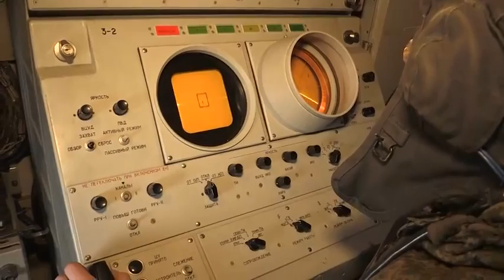Russian Military DEADLY anti ship missile live fire exercise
A great video of Russian military vehicles and trucks in live fire exercise. The Armed Forces of the Russian Federation (Russian: Вооружённые Си́лы Росси́йской Федера́ции, tr. Vooruzhonnije Síly Rossíyskoj Federátsii) are the military service of Russia, established after the dissolution of the Soviet Union. On 7 May 1992, Boris Yeltsin signed a presidential decree establishing the Russian Ministry of Defence and placing all Soviet Armed Forces troops on the territory of the Russian SFSR under Russian control.[5] The commander-in-chief of the armed forces is the president of Russia. Although the Russian armed forces were formed in 1992, the Russian military dates its roots back to the times of the Kievan Rus'.

The armed forces are divided into:

the three "branches of Armed Forces" (вида вооружённых сил): the Ground Force, Air Force, and the Navy
the three "separate troop branches" (Отдельные рода войск): the Strategic Missile Troops, the Aerospace Defense Forces and the Airborne Troops
the Rear of the Armed Forces, which has a separate status of its own
There are additionally two further "separate troop branches" maintained by the Ministry of the Interior, the Border Force and the Internal Troops. These are not normally included as branches of the "Armed Forces" but are nonetheless used in armed conflicts.

The number of troops is specified by decree of the President of Russia. On 1 January 2008, a number of 2,019,629 units, including military of 1,134,800 units, was set.[6] In 2010 the International Institute for Strategic Studies (IISS) estimated that the Russian Armed Forces numbered about 1,040,000 active troops and in the region of 2,035,000 reserves (largely ex-conscripts).[7] As opposed to personnel specified by decree, actual personnel in the forces and paid was reported by the Audit Chamber of Russia as 766,000 in October 2013.[8] As of December 2013, the armed forces are at 82 percent of the required manpower.[9]

According to SIPRI, Russia spent nearly $72 billion on arms in 2011. Russia is planning further increases in its military spending, with draft budgets showing a 53% rise in real terms up to 2014. However, SIPRI adds that many analysts are doubtful whether the industry will be able to deliver on such ambitious plans after decades of stagnation following the collapse of the Soviet Union.[10]

Structure[edit]
The Defence Ministry of the Russian Federation serves as the administrative body of the Armed Forces. Since Soviet times, the General Staff has acted as the main commanding and supervising body of the Russian armed forces: U.S. expert William Odom said in 1998, that 'the Soviet General Staff without the MoD is conceivable, but the MoD without the General Staff is not.'[22] However, currently the General Staff's role is being reduced to that of the Ministry's department of strategic planning, the Minister himself, currently Sergey Shoygu may now be gaining further executive authority over the troops.[citation needed] Other departments include the personnel directorate as well as the Rear Services, railway troops, Signal Troops and construction troops. The Chief of the General Staff is currently General of the Army Valery Gerasimov.

The Russian military is divided into three services: the Russian Ground Forces, the Russian Navy, and the Russian Air Force. In addition there are three independent arms of service: Strategic Missile Troops, Russian Aerospace Defense Forces, and the Russian Airborne Troops. The Air Defence Troops, the former Soviet Air Defence Forces, have been subordinated into the Air Force since 1998. The Armed Forces as a whole are traditionally referred to as the Army (armiya), except in some cases, the Navy is specifically singled out.

Since late 2010 the Ground Forces as well as the Air Forces and Navy are distributed among four military districts: Western Military District, Southern Military District, Central Military District, and the Eastern Military District which also constitute four Joint Strategic Commands — West, South, Central, and East. Previously from 1992 to 2010, the Ground Forces were divided into six military districts: Moscow, Leningrad, North Caucausian, Privolzhsk-Ural, Siberian and Far Eastern and Russia's four fleets and one flotilla were organizations on par with the Ground Forces' Military Districts. These six MDs were merged into the four new MDs, which now also incorporate the air forces and naval forces.

There is one remaining Russian military base, the 102nd Military Base, in Armenia left of the former Transcaucasus Group of Forces. It likely reports to the Southern Military District.

The Navy consists of four fleets and one flotilla:

Northern Fleet (HQ at Severomorsk) subordinated to Joint Strategic Command West.
Baltic Fleet (HQ at Kaliningrad in the exclave of Kaliningrad Oblast) subordinated to Joint Strategic Command West.